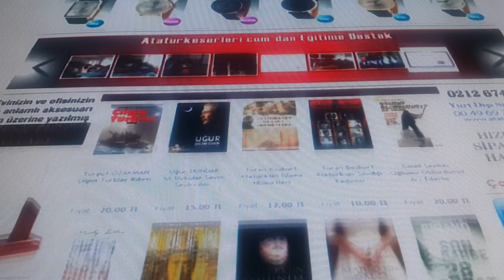Atatürk Eserleri.Com Türkiye Cumhuriyeti 5'li Atatürk Bayrak Posteri Seti 2012 Yumurcak Tv Reklamı